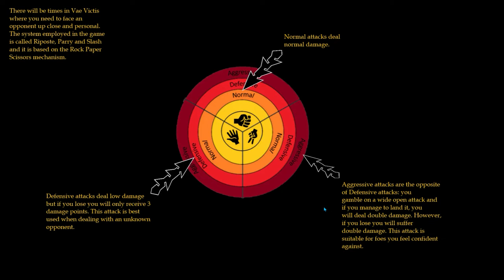Vae Victis - Khan " Conquer Ravish Breed " V 0.96 | PC Gameplay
Developer: Doorknob22
Release Date: 15 June, 2023
GBCensorship: UncensoredGame
Engine: Ren'Py

A prince, an escaped prisoner, a usurper, a sexual abuser, a fighter. Karder Dal-Arouya is many things but has one goal in life: to conquer the empire stolen from him by his treacherous queen mother.
Guide Karder on his adventures to reclaim his throne. On his quests you will meet friends and foes, powerful beasts and sexy rulers. Dominate your defeated foes and decide whether you want to use and abuse them for your dark pleasures or seduce them to aid you with their skills and knowledge.